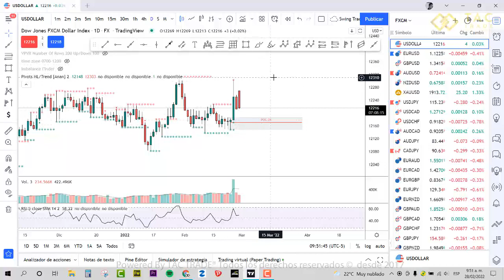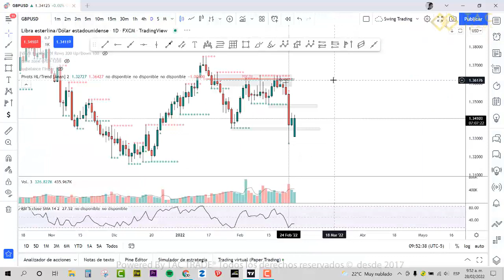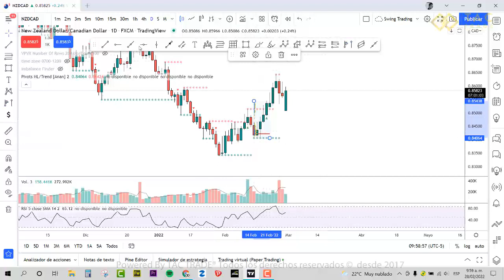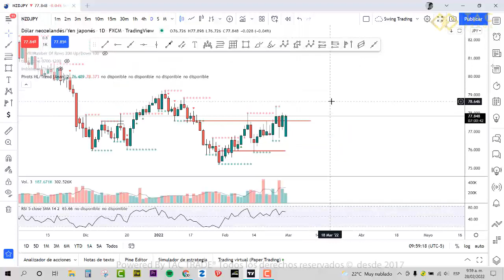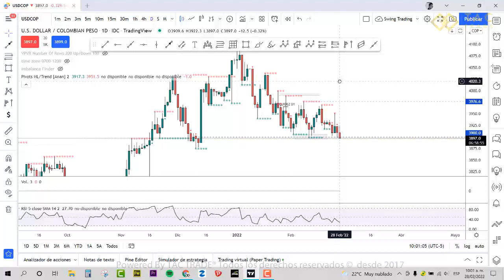Analisis Semana 28 Febrero 2022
Oportuniades de inversion todas las semanas con TAC TRADE.